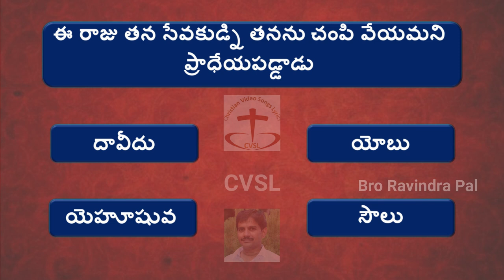Small Bible Quiz Telugu 9